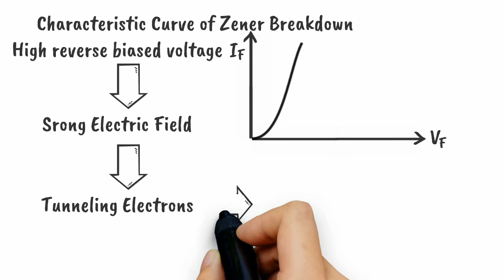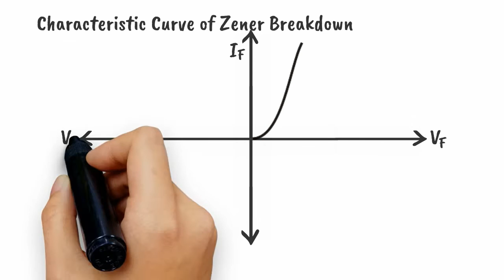Zener Diode Characteristics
We have described here what is zenet characteristics and theory behind it.